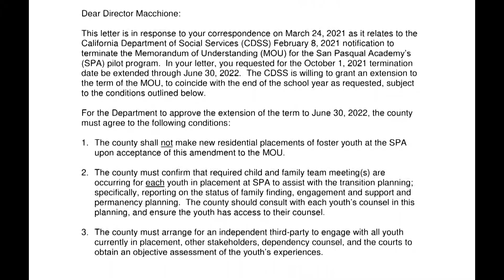San Pasqual Academy Must Meet Conditions To Remain Open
Advocates for San Pasqual Academy in Escondido are still working to keep the foster youth facility open, as the state is trying to close its doors. For that to happen, the county and academy supporters must agree to terms that not everyone finds agreeable.